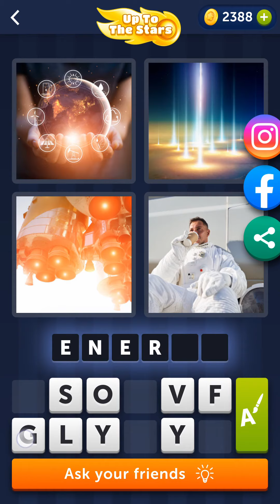4 Pics 1 Word Daily Puzzle September 16 2021 Up To The Stars Answer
4 Pics 1 Word Daily Puzzle September 16 2021 Answer
4 Pics 1 Word Daily Bonus Puzzle September 16 2021 Answer